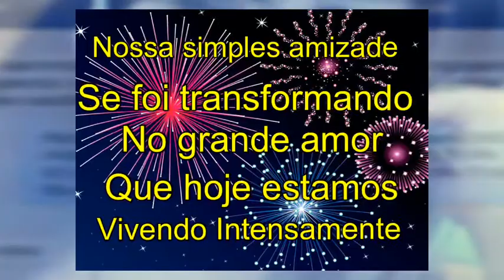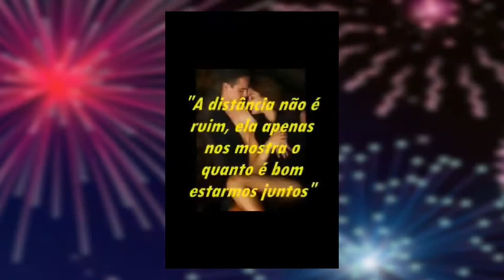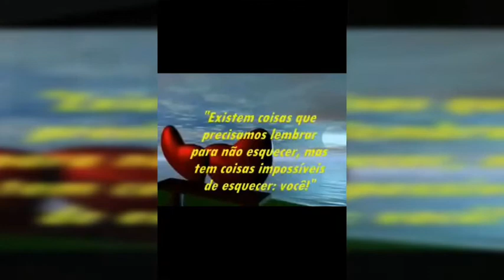Slideshow created with iPhone App: Photo Slideshow Director